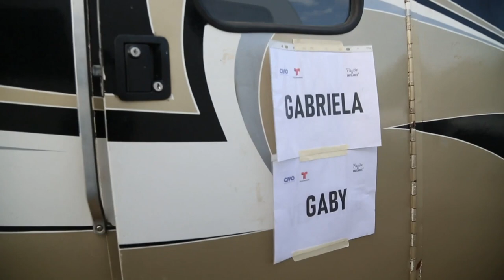¿Qué secretos guarda Yare Santana? | Pasión de Gavilanes nueva temporada | Telemundo Novelas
Pasión de Gavilanes Nueva Temporada. Yare Santana, Gaby Reyes, no deja nada para la imaginación en este recorrido desenfadado por su camerino y su día de grabación en Pasión de Gavilanes nueva temporada.

Pasión de Gavilanes Nueva Temporada
En el pasado lograron su final feliz, pero ahora una nueva generación deberá enfrentar una vida llena de misterios, intrigas y nuevas pasiones que... se llevan en la sangre.